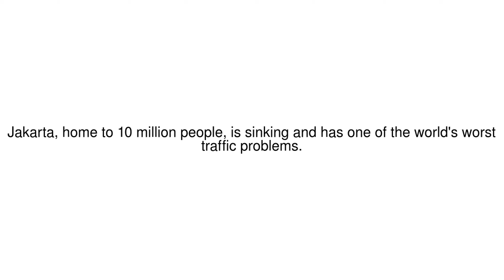News Update Indonesia's planning minister announces capital city move 29/04/19